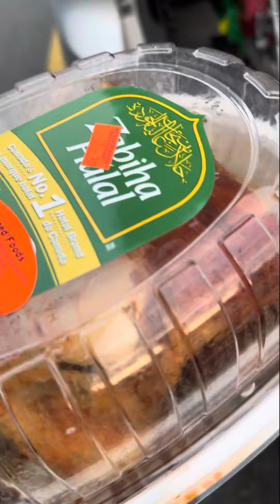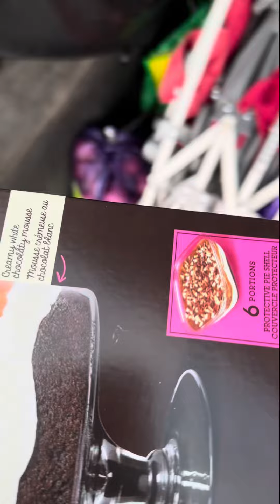Buying Our 1st Home on Mortgage in Canada? Reality of House Mortgage in دارلکفر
Is it jaiz for Muslims to buy a home using conventional interest based mortgage in non Muslim Countries? What @EngineerMuhammadAliMirzaClips has to say about this.

Buy resume, or have discussion hour with me, contact on WhatsApp and view catalogue on 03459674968.

Our Introduction:
We, a family of 4 from Pakistan, have got permanent residency in Canada. Watch our daily vlogs and routine life to learn the process of immigration to canada and see life of just landed canadian youtubers as new immigrants in Canada in 2023.